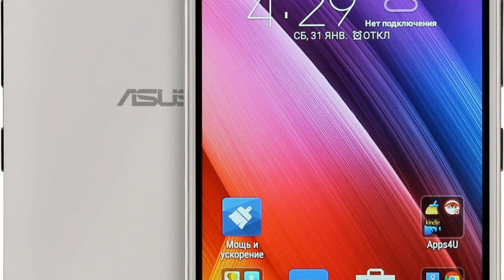Photos of the Asus ZenFone Max ZC550KL | Not A Review!